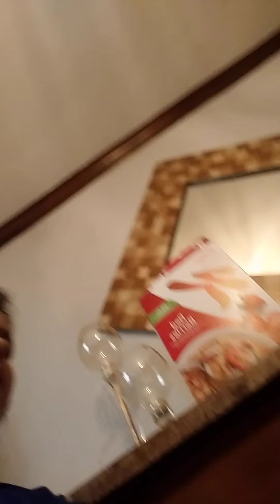Me Singing chug jug with u and important message at the end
Sorry for not uploading there might be a prank video next👀